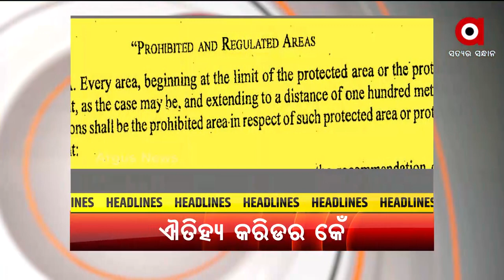Headlines @ 7 Pm | 23 Feb 2022 | Argus News